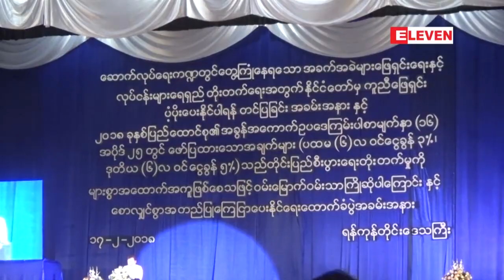အိမ္၊ျခံ၊ေျမ၊တိုက္ခန္း အေရာင္းအ၀ယ္ အခြန္မ်ားအား ၃၀ရာခိုင္ႏႈန္းမွ (၅)ရာခုိင္...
ေဆာက္လုပ္ေရးက႑မွာ လက္ရွိၾကံဳေတြ႔ေနရတဲ့အခက္အခဲေတြကို
 ေျဖရွင္းေပးႏုိင္ဖို႔အတြက္ အိမ္၊ျခံ၊ေျမ၊ တိုက္ခန္း အေရာင္းအ၀ယ္ အခြန္ေတြကို ၃၀ရာခိုင္ႏႈန္းမွ ၅ရာခိုင္ႏႈန္းသို႔ ယာယီေလ်ာ့ခ်ေပး ေရးအပါ အ၀င္ အခ်က္ (၆) ခ်က္ကိုေဆာက္လုပ္ေရးလုပ္ငန္းရွင္ေတြက အစိုးရထံကိုတင္ျပေတာင္းဆိုခဲ့ပါတယ္။